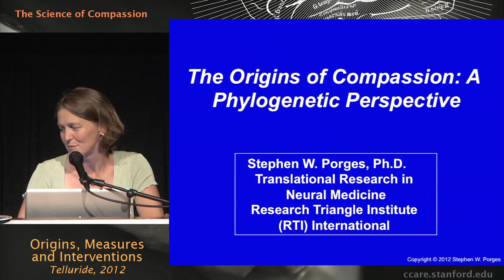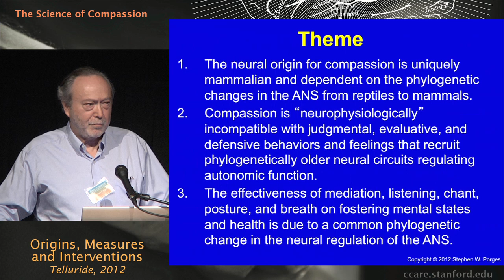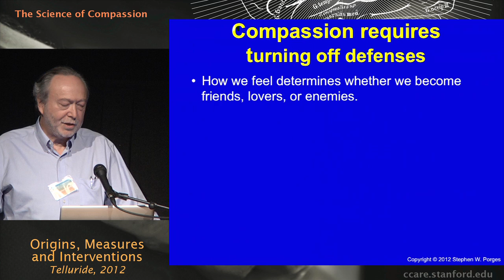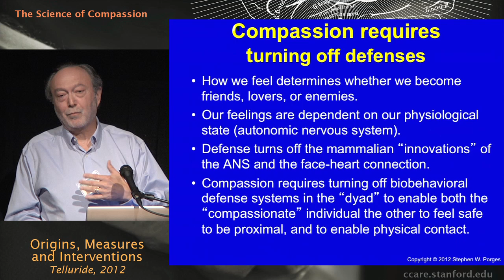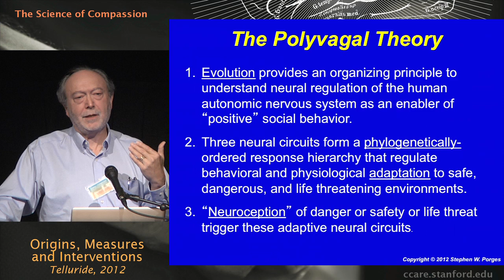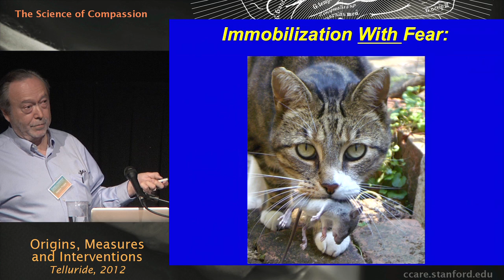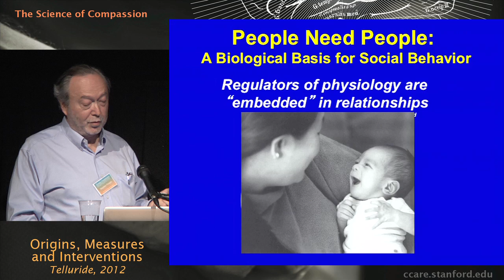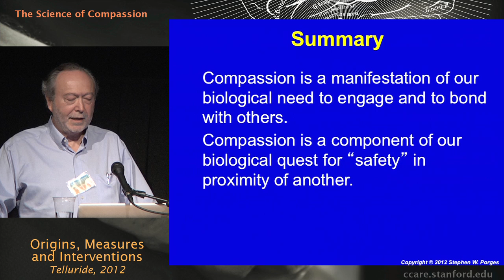The Science of Compassion: Origins, Measures, and Interventions - Stephen Porges, Ph.D.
The Science of Compassion: Origins, Measures, and Interventions, which took place July 19th to 22nd in Telluride Colorado, was the first large-scale international conference of its kind dedicated to scientific inquiry into compassion. The conference convened a unique group of leading world experts in the fields of altruism, compassion, and service to present their latest research. This talk was part of panel Origins and Conceptual Models of Compassion by Stephen Porges, Ph.D.